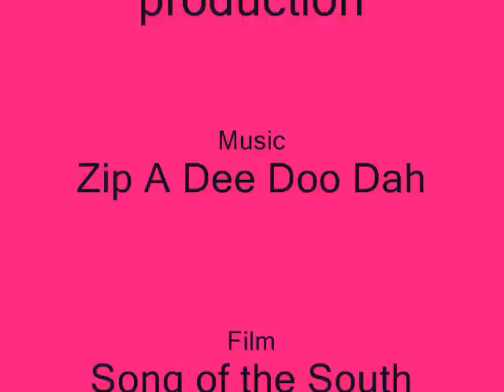Zip A Dee Doo Dah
The song from Song of the South (Brer Rabbit) with pictures